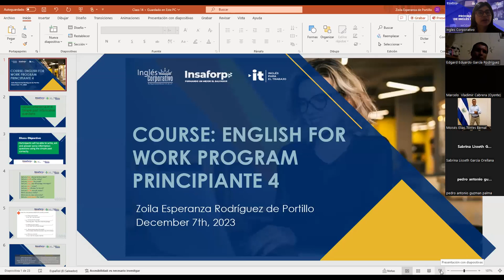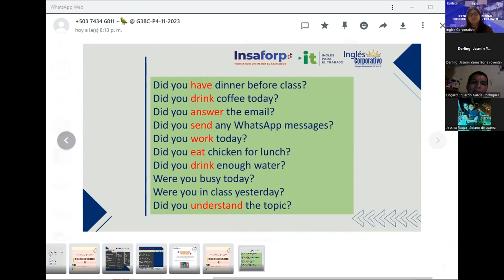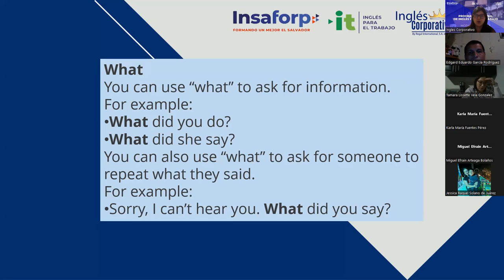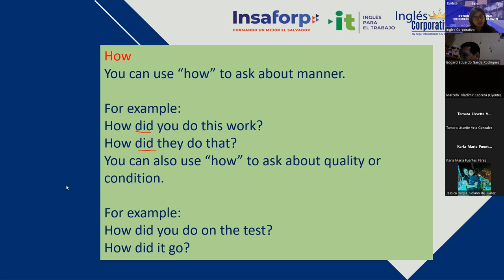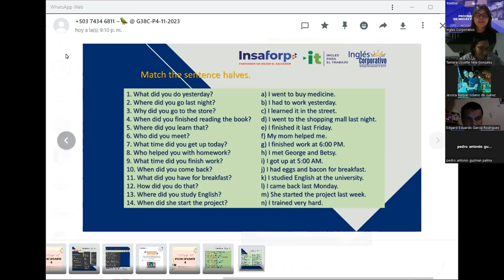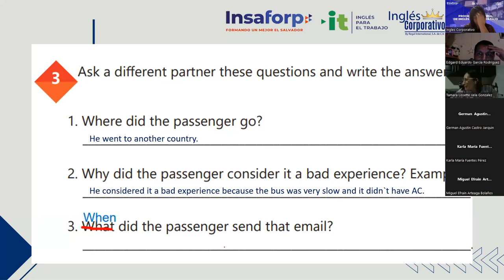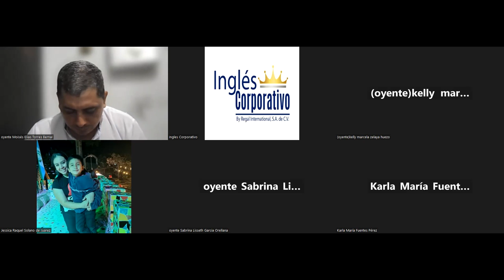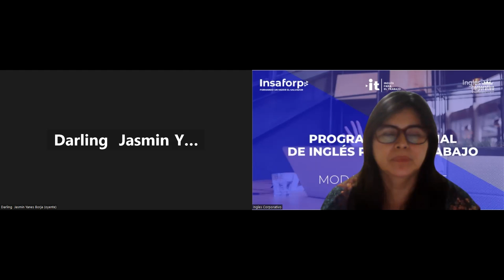Session 14-07-12-2023-IC29750-0033-2023-Rodriguez-Simple past information questions